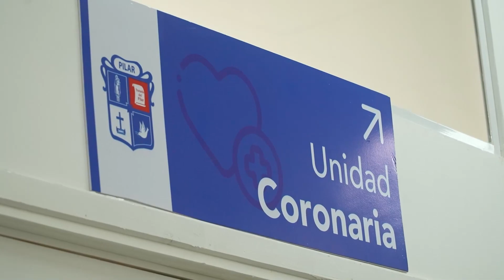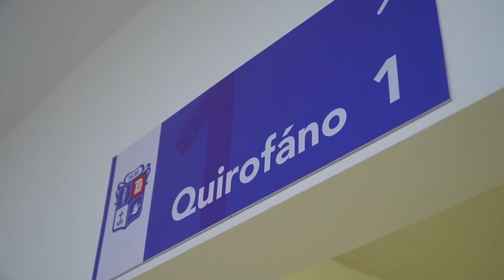Achával con Vizzotti en el Hospital Central de Pilar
El intendente Federico Achával recibió hoy a la ministra de Salud de la Nación, Carla Vizzotti, y al secretario de Calidad en Salud, Alejandro Collia, quienes recorrieron el Hospital Central de Pilar, un sueño que los pilarenses esperaron por más de treinta años y está cada vez más cerca de abrir sus puertas.